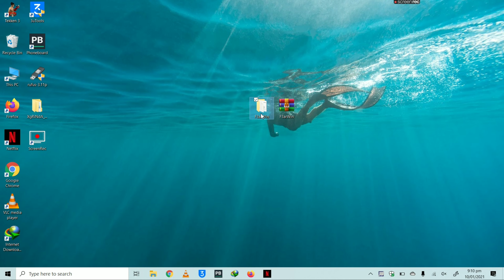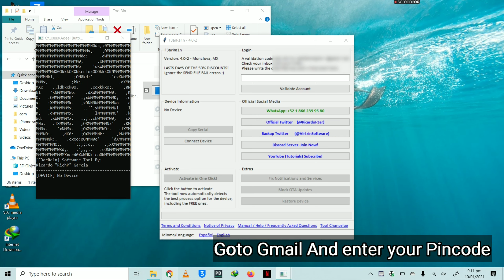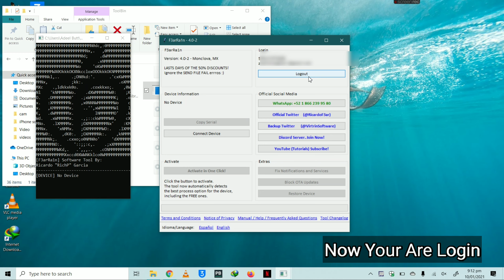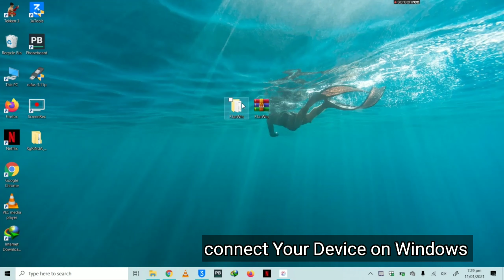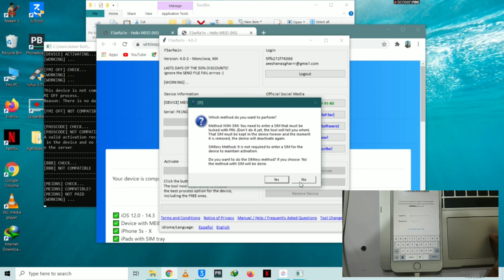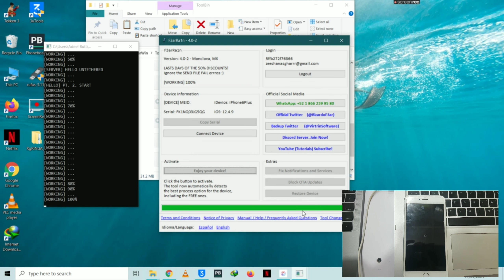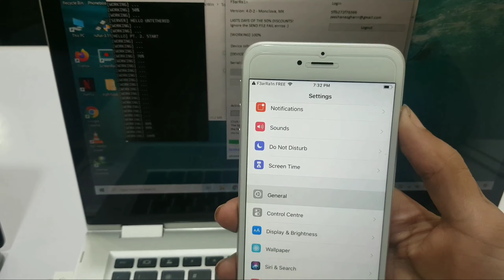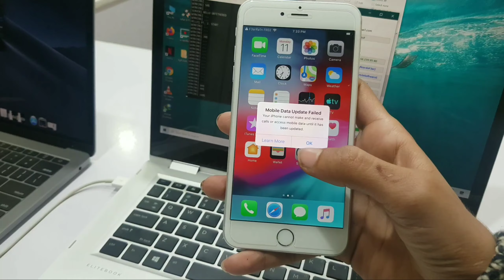[F3arRa1n]Activate icloud iPhone Ios 12.5.2 to Ios 14.4.2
it will help to solve your problem

Icloud  bypass file link

Thanks
Checkra1n.com